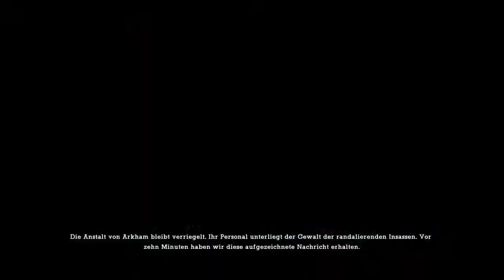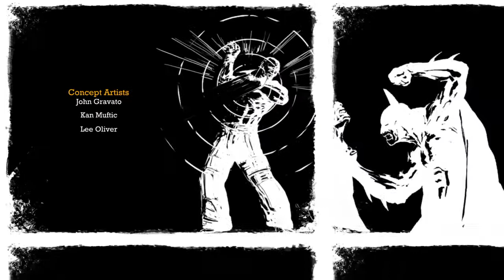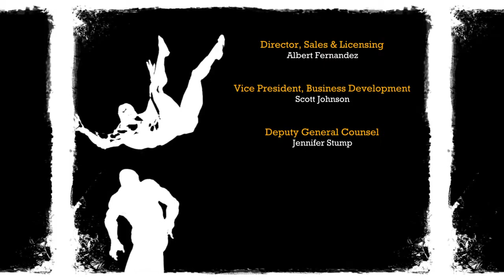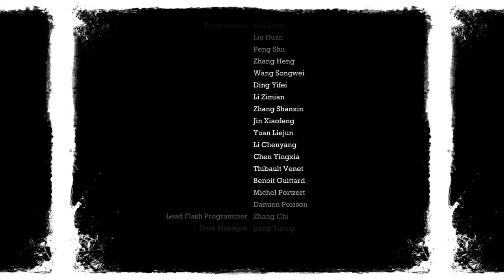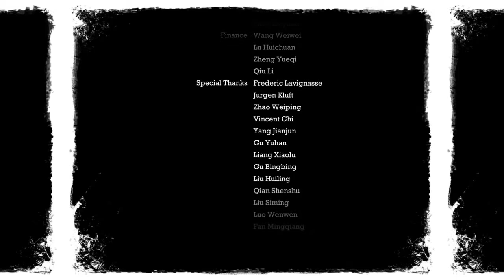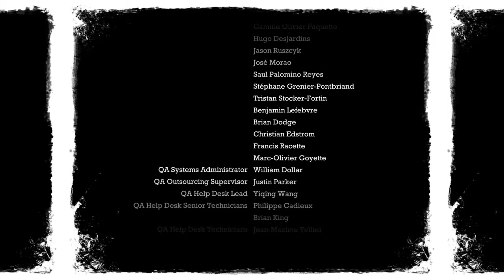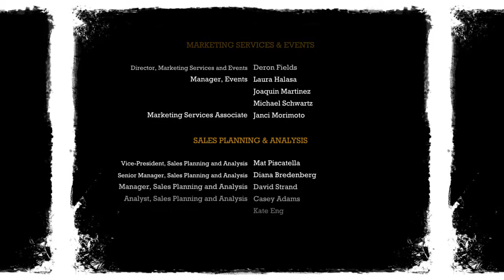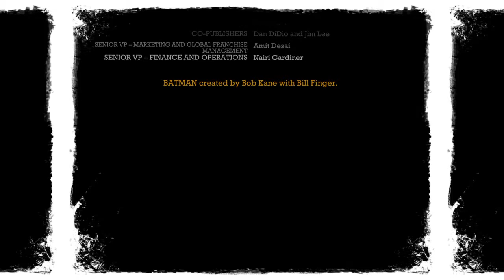Let's play Batman: Return to Arkham - Arkham Asylum [Part 32b ] Ende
Das große Finale zweiter Teil Kampf gegen Mutantenjoker und die Credits.